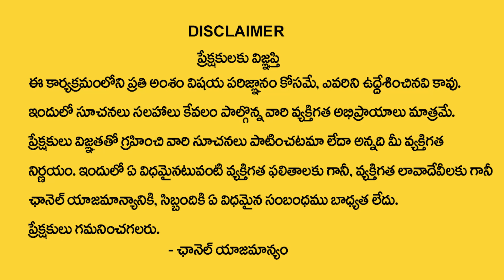Numerologist Dr.KHIRONN NEHURU about RRR movie | NTR | Ram Charan | Rajamouli | Alia Bhatt | M QUBE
Watch ► Numerologist Dr.KHIRONN NEHURU about RRR movie | NTR | Ram Charan | Rajamouli | Alia Bhatt | M QUBE